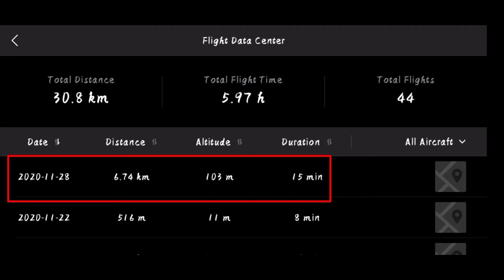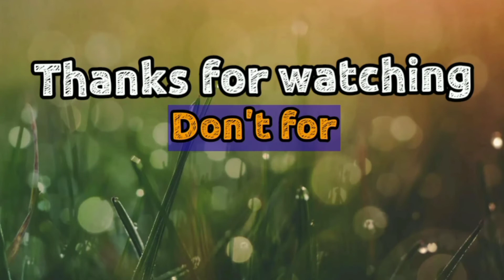Drone Dji Mavic Mini CE: Range test using ALFA ANTENNA | Tembus 3 km #2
DJI MAVIC MINI CE:
Range test using ALFA ANTENNA

Percubaan ujian jarak kali ke-2 menggunakan antenna ALFA

H: 103m
D: 3314 m / 3.3 km

Fly dari kawasan perumahan terus merentasi kawasan sawah padi yg masih menghijau..

Selamat menonton sambil menikmati kehijauan sawah padi.. 👍👍

Nantikan video terbaru yang lebih menarik untuk tontonan semua..